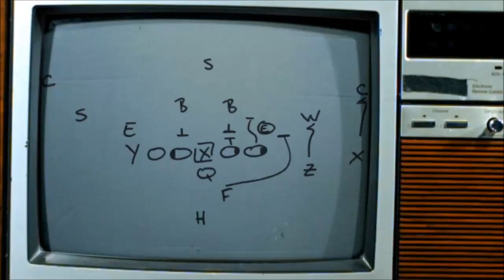Madden 18 - The Lack Of Detail